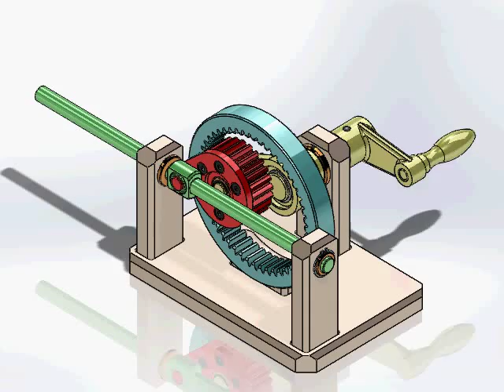Hipocikloidális - Hypocycloidal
Hipocikloidális mechanizmus
Hypocycloidal mechnism